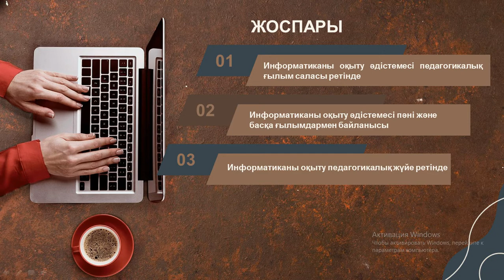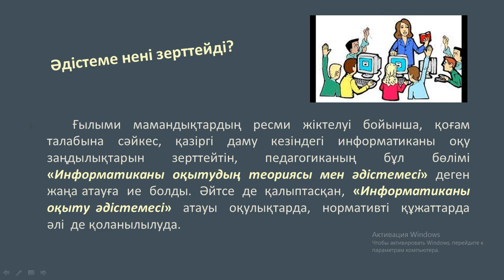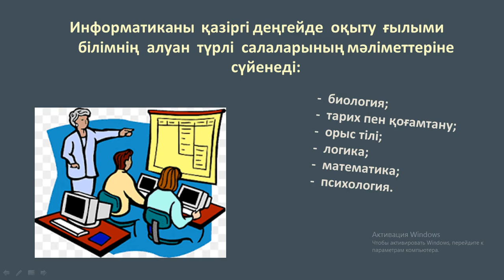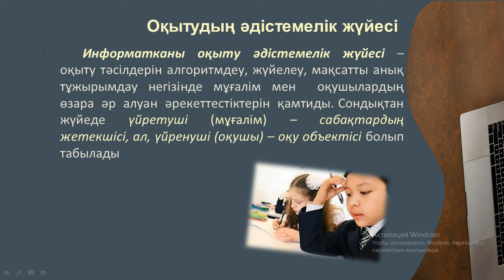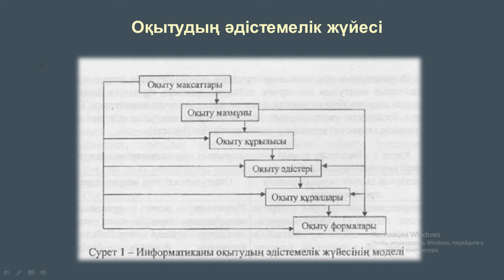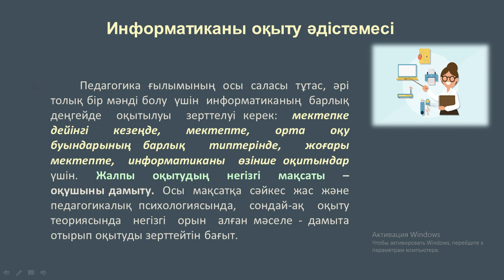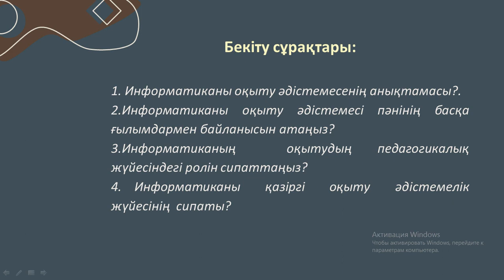ИОӘ лекц 2 Байганова А.М